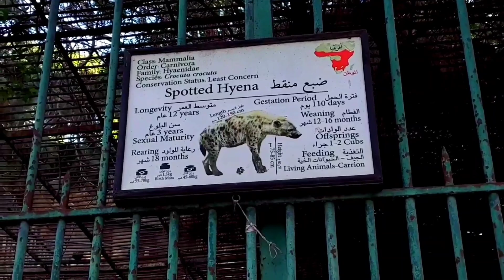hyena animals wildlife wildanimals viral animalsvideo amazing trending animallover zoo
The hyena is a nocturnal animal that inhabits regions in Africa and parts of southern Asia. It is a strong-bodied animal with a large head and powerful jaws, measuring about 80 cm in length and weighing between 50-80 kg. The hyena is characterized by its unique appearance, short fur, and its popularity among predators in the savannah.
Hyenas feed on a wide range of prey including small animals like rodents, birds, and insects, but they are also capable of hunting larger prey such as wildebeests and giraffes. They are known to be one of the most powerful and efficient hunters in cooperative hunting activities.
Hyenas also exhibit social behavior, living in groups called "clans" consisting of around 10-20 individuals. Communication within the clan is tightly knit through visual and vocal cues.
Despite their ferociousness, hyenas are intelligent and adaptable animals that can thrive in various environments. Their extinction is threatened by habitat loss and illegal hunting for commercial purposes. These animals require protection and conservation efforts to preserve them and reduce their threats.